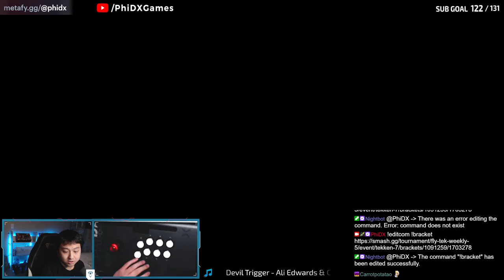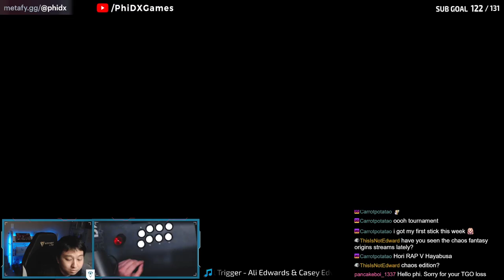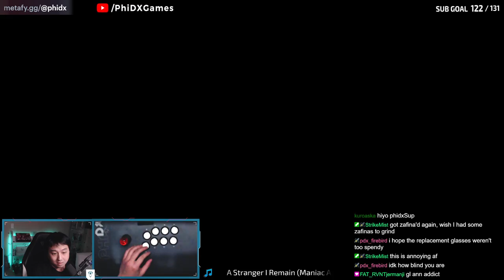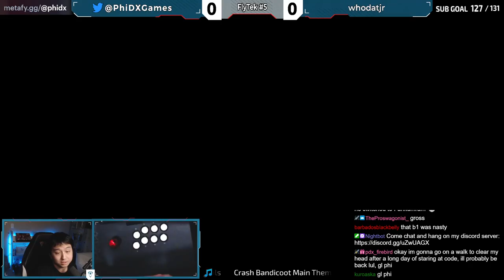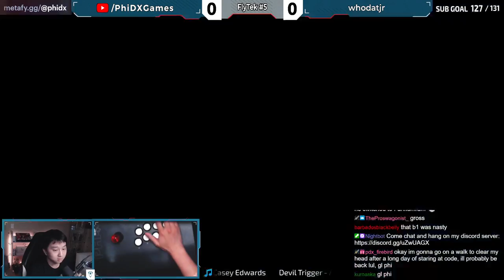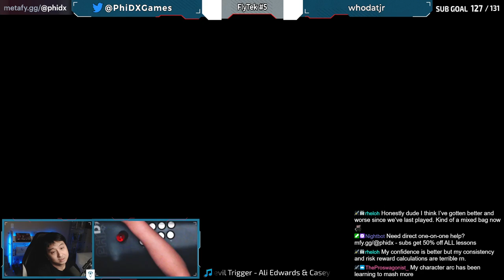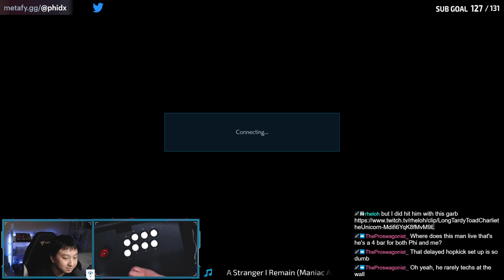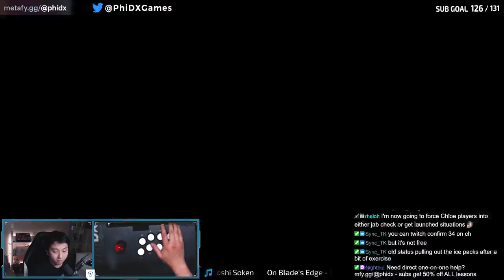im a peacock you gotta let me fly - March 15, 2022